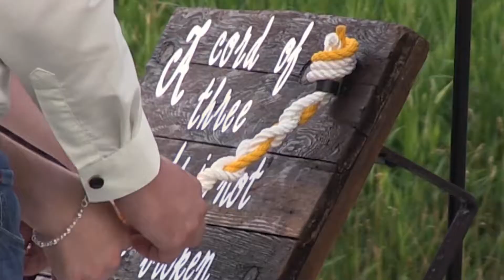Campbell Wedding Montage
Highlights include some moments from the first look, ceremony, reception, and dance.